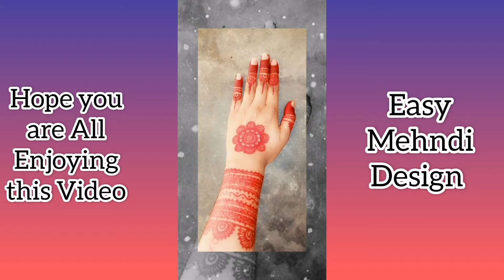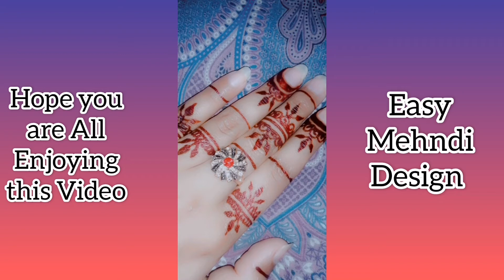Simple and easy Mehndi Design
Hey Guys,,,, Assalam O Alaikum... I Hope U Are All Fine... AlhamduLillah We Are Also fine... Today I,m Here With anOther Video... Hope u will like and share This Video... And One Thing More Please SubScribe My Youtube
Watching... Rrgards : ( Rano Recipe ).

simple mehndi designs, simple mehndi designs for hands, simple mehndi designs for kids, simple mehndi designs for fingers
. simple mehndi designs for back hands, simple mehndi designs for foot, simple mehndi designs 2021, simple mehndi designs for front hands, simple mehndi designs 2020, simple mehndi designs pics

. Thanx for watching this vedio